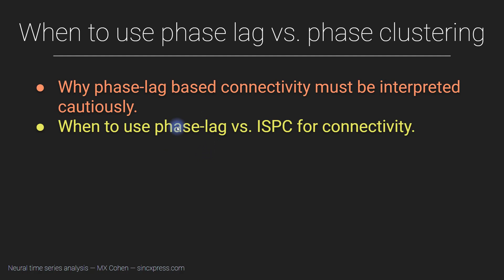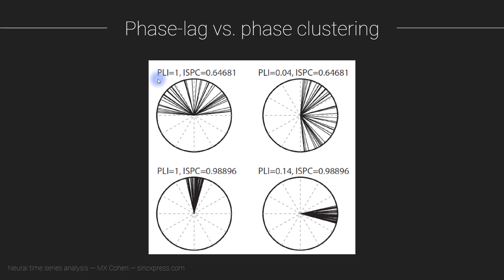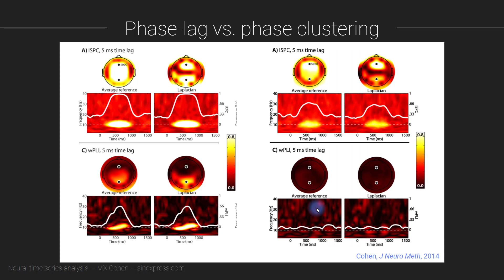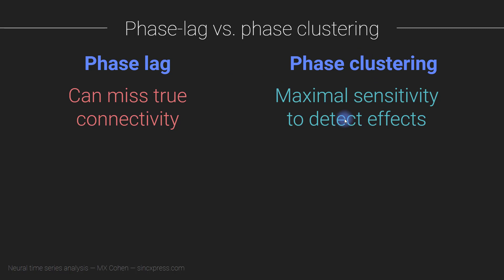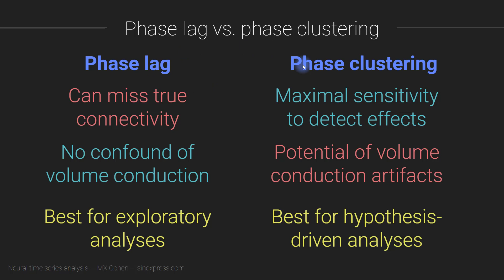When to use phase-lag vs. phase-clustering measures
This video lesson is part of a complete course on neuroscience time series analyses.
The full course includes
  - over 47 hours of video instruction
  - lots and lots of MATLAB exercises and problem sets
  - access to a dedicated Q&A forum.